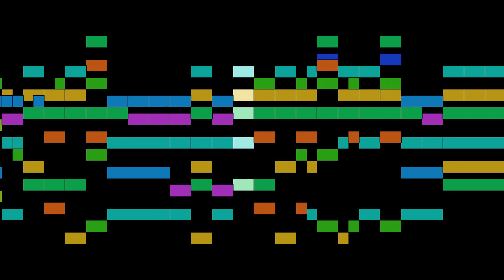Anonymous - Leoni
Leoni, by Anonymous, with animated score.